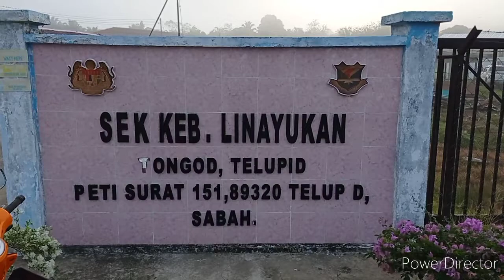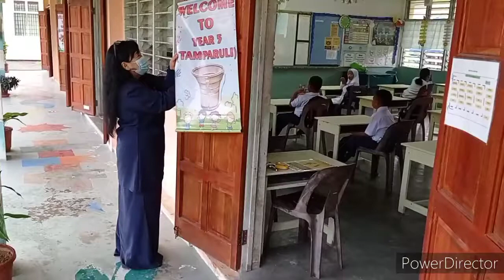Awal Persekolahan SK LINAYUKAN bagi tahun 2021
Semoga Allah merahmati murid2 sk linayukan daripada penyakit yg berbahaya seperti Covid 19.
Semoga di permudahkan segala urusan guru2 di sk linayukan dan komuniti setempat